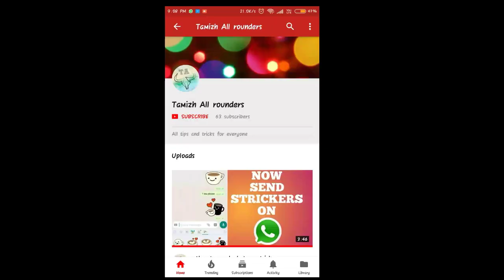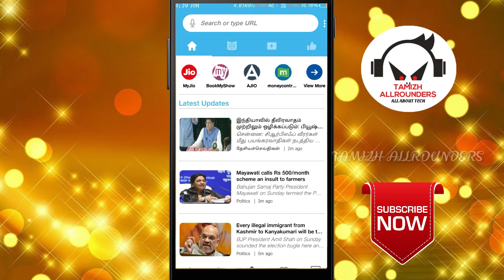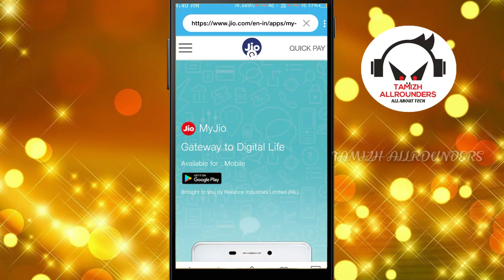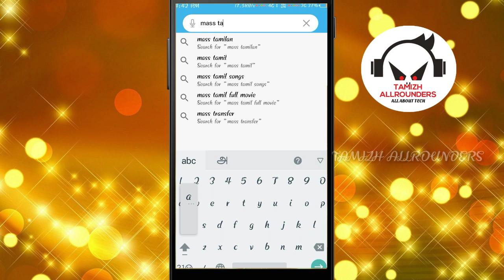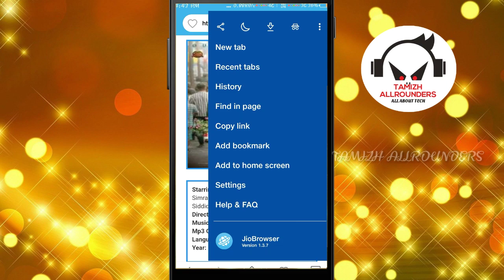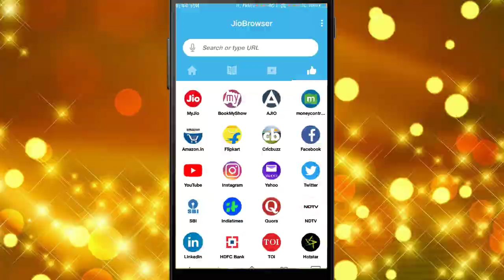JIO BROWSER SUPER SPEED/TAMZH ALLROUNDERS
jio is very fast browser .if you try it you can realise that it is fastest and you will uninstall all browsing software. try now...